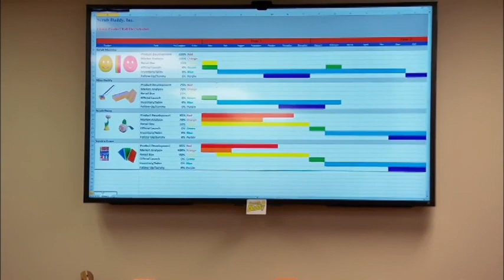Shark Tank || Followup to Scrub Daddy